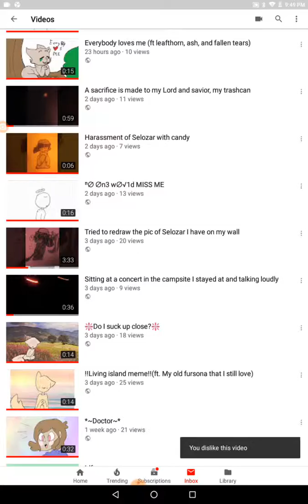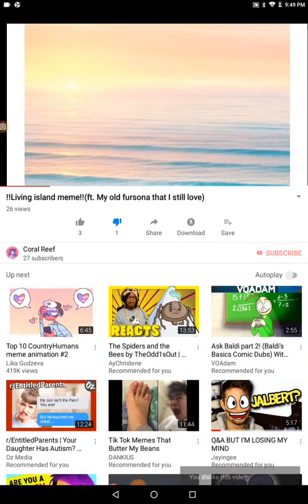Disliking spree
Yes, I like my own videos. It's a way for me to make up for my low self-esteem